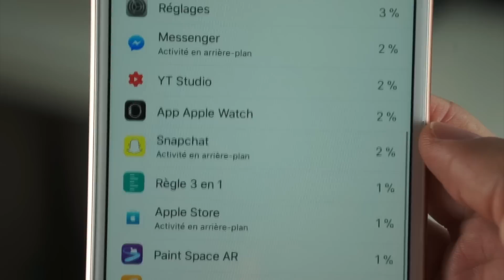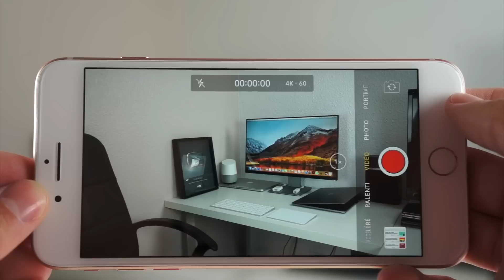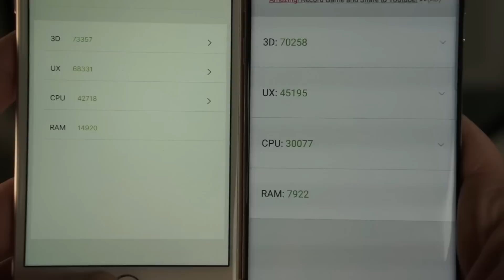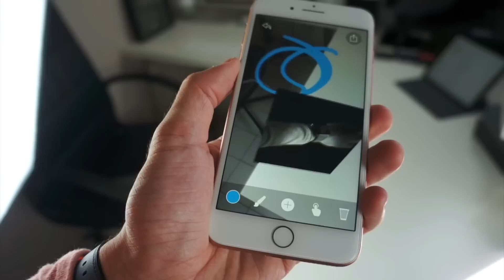iPhone 8 : Pourquoi l'acheter ?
Avec l'iPhone X, l'iPhone 8 va-t-il trouver sa place ?

Si tu es venu jusqu'ici met en commentaire

- Snapchat : TheiCollection - - - - -